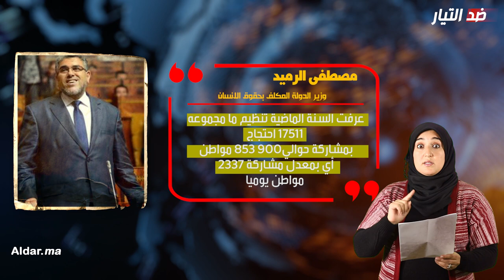ضد التيار: احتراف الاحتجاج بالمغرب وثورة التلاميذ والقطار العجيب والاضطراب النفسي لرئيس الحكومة..